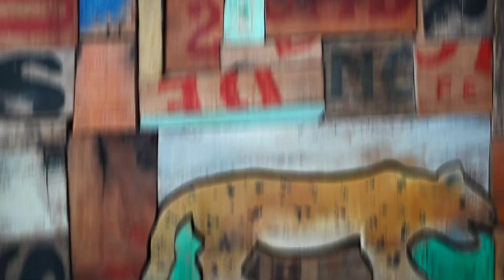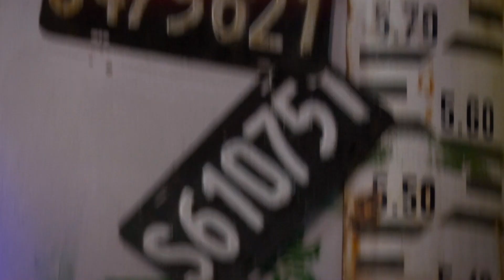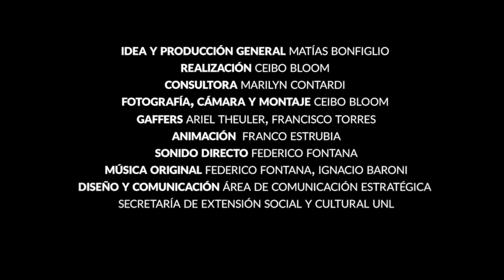Imaginario Litoral Cap 2. Abel Monasterolo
Segundo capitulo del ciclo "Imaginario Litoral. Poéticas de una región".
Una iniciativa de la Secretaría de Extensión Social y Cultural que propone acercarnos a sus obras y poéticas como un modo de aproximarnos a las identidades culturales que habitan y configuran nuestro imaginario.

Abel Monasterolo "Equinoccios espirituales"
Nació en 1958 en la ciudad de San Cristóbal y actualmente reside en Colastiné. Es artista visual y Profesor Superior en Artes Visuales, especializado en pintura. Se desempeña como director de Museos de la ciudad de Santa Fe y se dedica a la tarea docente, en la Escuela Provincial de Artes Visuales “Prof. Juan Mantovani” y en la Licenciatura de Artes Visuales de la Universidad Nacional del Litoral.
La exposición ”Equinoccios espirituales” se expuso en el hall del Foro Cultural Universitario en el marco de la propuesta “Foro Abierto”. Jorge Taverna referenció: “En la obra de este artista argentino que mira su región, pareciera que su desafío permanente a la materia constituyera el núcleo conceptivo original del que parte. (…) Pequeño demiurgo que conoce a fondo las leyes de formas y colores, los equinoccios espirituales de la creación le son favorables y solícitos a su registro de metáforas plásticas”.